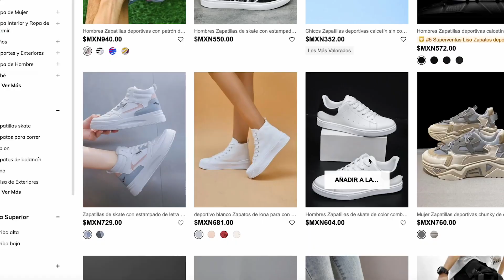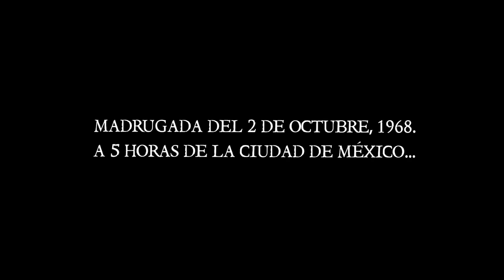Sneaker Open Show | Más pirata y es Jack Sparrow | Episodio 2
Sneaker Open Show, todo lo que pasa en tu mundo conducido por tus payasos favoritos
En este episodio hablamos de:
- La reco | adidas Concha (2:00)
- El chismecito | Sneakers ¿clásicos? de Shein (14:00)
- Potato Couch | Los Parecidos (22:20)